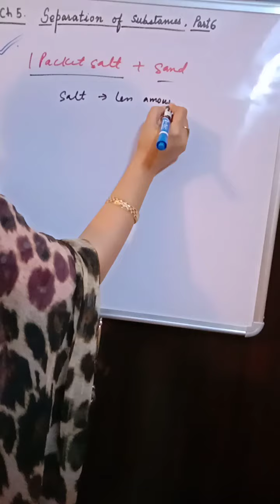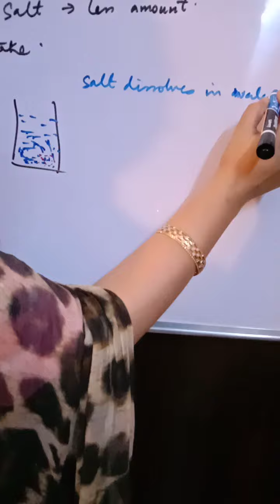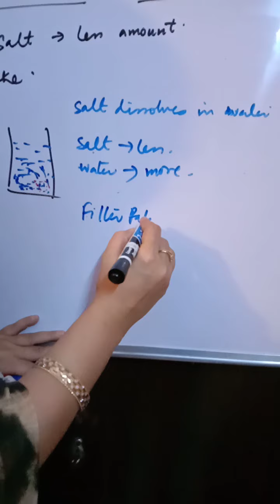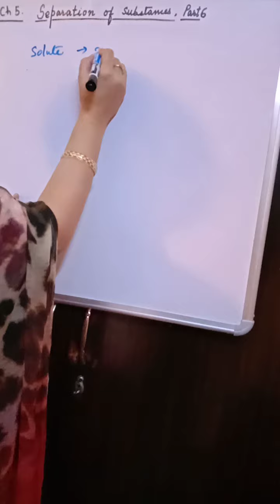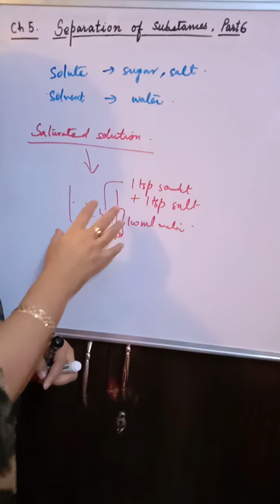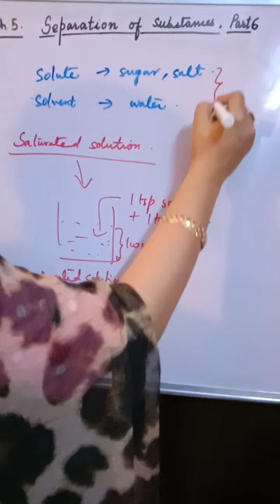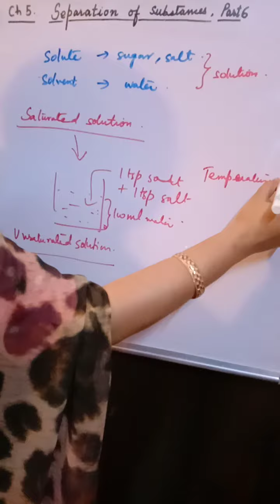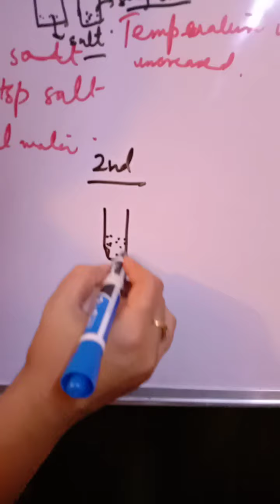Separation of substances, Part 6, Class 6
Saturated and Unsaturated Solutions, Chapter 5